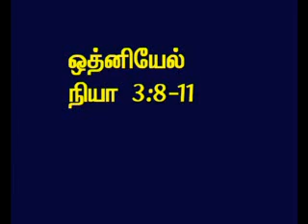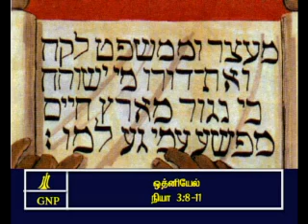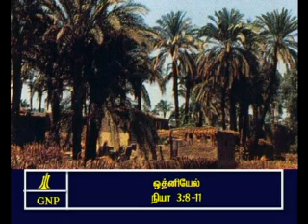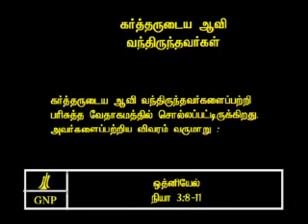TAMIL BIBLE VIDEO COMMENTARY JUDGES 3 PART 3